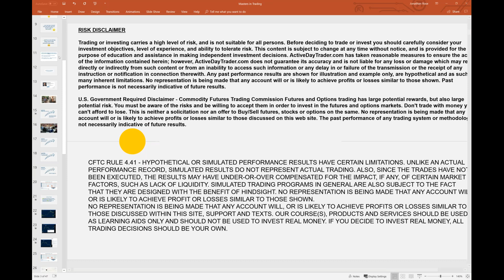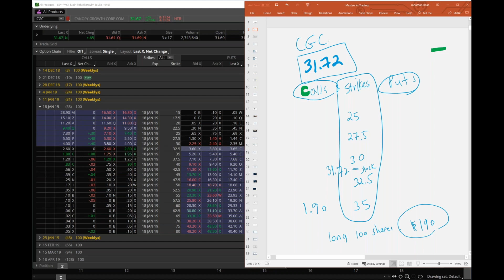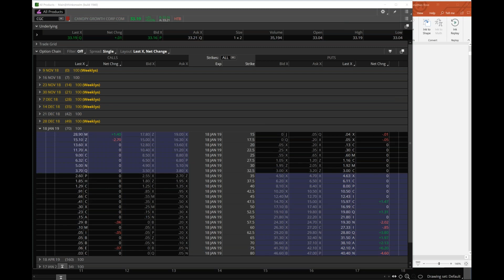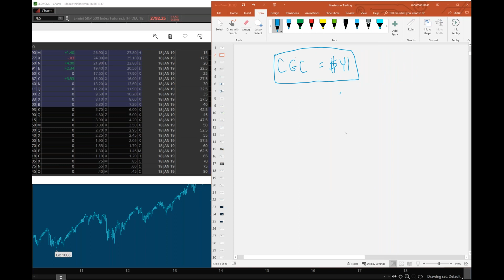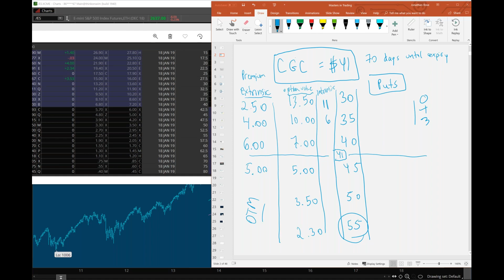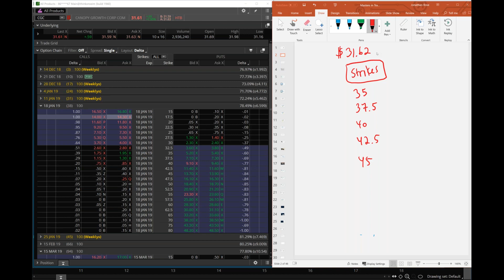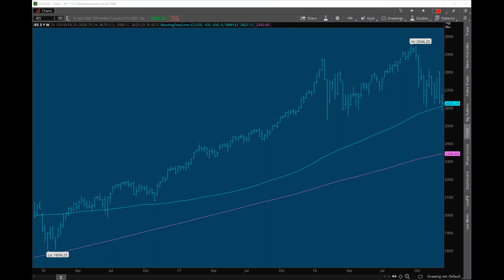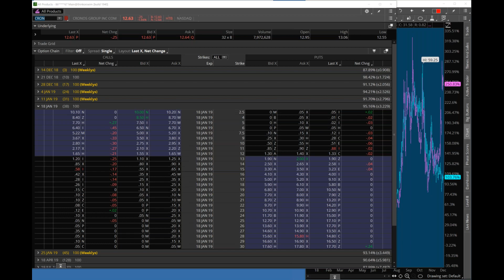Options Trading For Beginners Taught on ThinkorSwim, TOS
🌟 Black Friday Mega Bundle Alert! 🌟 Explore the Power of The VIX Trading System with Mastersintrading.com/black-friday 🚀

🔥 Introducing Our Best Trading System: The Mother of All Buy Trading Systems – The VIX Trading System. Perfect for those looking to master market volatility and enhance trading strategies.

🎉 Exclusive Black Friday Offer: Not only do you get access to our groundbreaking VIX Trading System, but also a suite of comprehensive trading tools, in-depth workshops, and extensive educational packages - all at unbeatable prices! 🎓

📈 Tailored for Success: Whether you're just starting out or an experienced trader, our Black Friday Mega Bundle, featuring The VIX Trading System, is your gateway to unparalleled market insights and trading proficiency. 🌐

⏰ Limited Time Only: Seize this opportunity to transform your trading journey with Mastersintrading.com. Visit Mastersintrading.com/black-friday today and elevate your trading game! 💰

🔴 Get a FREE WEEK of Options Trade Ideas and a Live Training Class

🔴 Get a FREE WEEK of Futures Trade Ideas and a Live Training Class

Jonathan Rose teaches unusual options activity trading, gamma scalping, how to trade bond futures and interest rate futures on ThinkorSwim, and VIX term structure. Jonathan uses ThinkorSwim, and the “Wall Street Wiretapper” from Masters in Trading (The software that lets you spy on Wall Street’s big institutional insiders).

If you're an aspiring full-time trader that wants to learn exactly how market makers value stock options and how futures traders find trades using a relative value approach, make sure you subscribe to my channel right now.

My channel focuses on real-life trading examples, actionable trading tips, and "in the trenches" reports from subscribers just like you.

== BINGE-WORTHY CONTENT BY CATEGORY ==